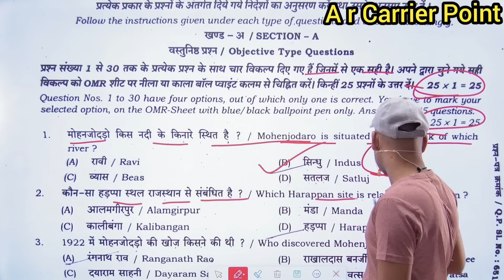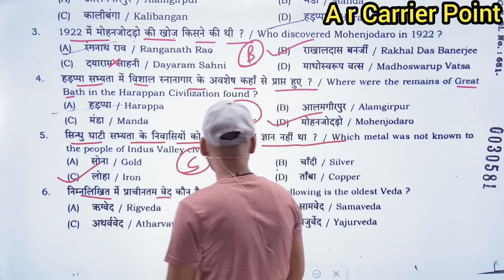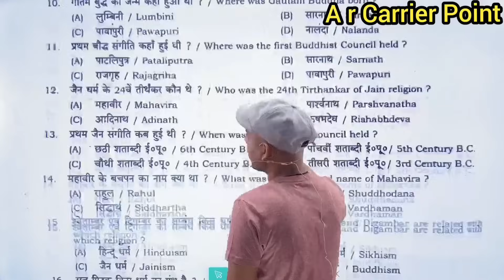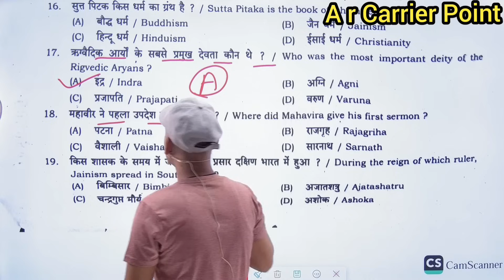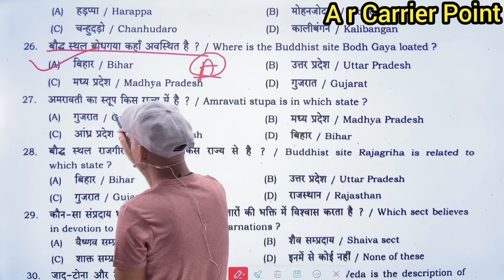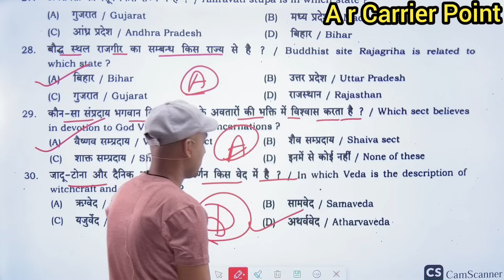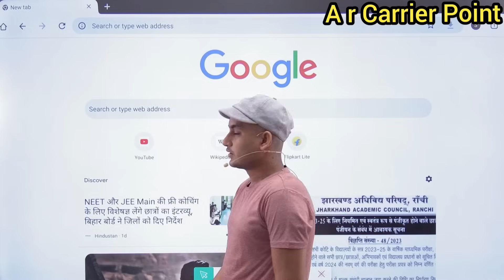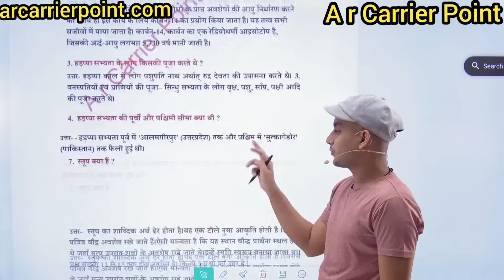Bseb 12th history 2nd term exam question paper 2023 | 12 itihas half yearly exam question paper 2023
⬆️ Bseb Class 12th monthly exam History September 2023
↘️ Bihar board class 12th history monthly exam September
➡️ bseb 12th history half yearly exam question paper 2023
⬆️ bseb 12th history 2nd terminal exam 2023 question paper
↘️ Bihar board class 12th history half yearly exam question paper with answer
⬆️ Bseb Class 12th monthly exam itihaas September 2023
↘️ Bihar board class 12th itihaas monthly exam September
➡️ bseb 12th itihaas half yearly exam question paper 2023
⬆️ bseb 12th itihaas 2nd terminal exam 2023 question paper
↘️ Bihar board class 12th itihaas half yearly exam question paper with answer

Bseb Class 12th history monthly exam September 2023
Bihar board 12th itihaas 2nd terminal exam 2023
A r carrier point
Sumit sir
12th itihaas half yearly exam question paper with answer
12th itihaas monthly exam September 2023
Class 12th itihaas half yearly exam 2023 question paper with answer